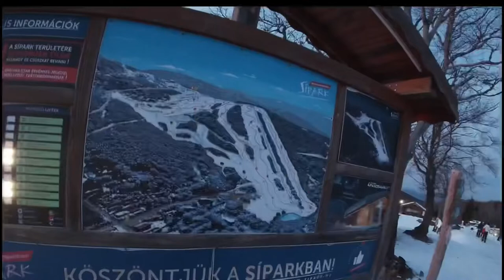First time on the snowboard